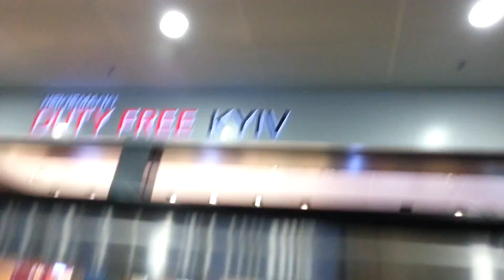Аэропорт 5 Буфляр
Зал ожидания